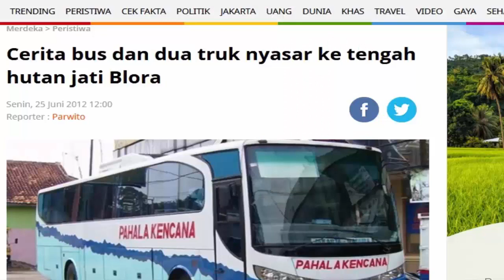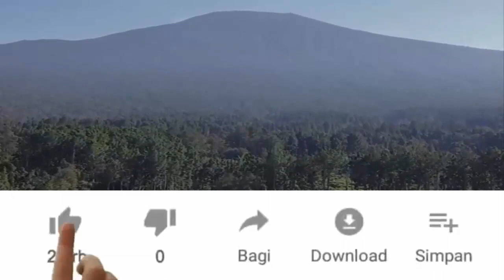6 GERBANG TELEPORTASI di INDONESIA ~ GERBANG ANTAR DIMENSI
6 Barqha atau Portal teleportasi yang berada di Indonesia, khususnya di Pulau Jawa.
Gerbang Teleportasi buatan bangsa Lemurian yakni leluhur orang Indonesia.
Gerbang teleportasi Keraton Candi Ratu Boko dan Candi Cetho kaki Gunung Lawu.
Gerbang teleportasi Gunung Arjuno, Gerbang teleportasi hutan Jati Blora

Gerbang teleportasi Gunung Kendalisodo dan Gunung Sewakul.